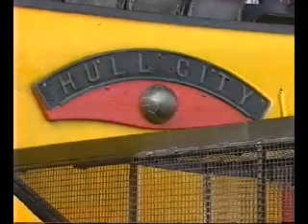1989/90 Season: City unveil the '1st Division Society'